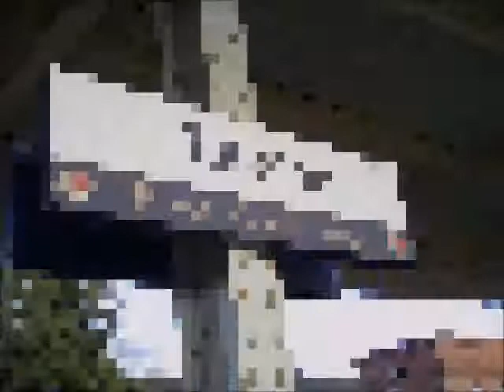KTV Series 2 Video 8 - Taunton 27/12/14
This weeks visit was to Taunton in Somerset! The station is quite big and busy. It's got a lot of frequent services coming in and out including one that terminates hourly from Cardiff and then heads back there. Today at Taunton though was also hectic as there was some overun engineering works taking place between Reading and London Paddington which of course caused delays and cancellations for the HST's from Paddington. It was quite rainy and cold today but all in all a very decent trip. My next trip is to Castle Cary on January 3rd! :)